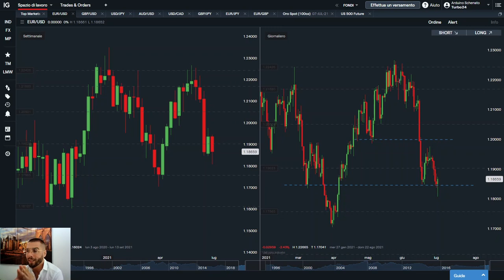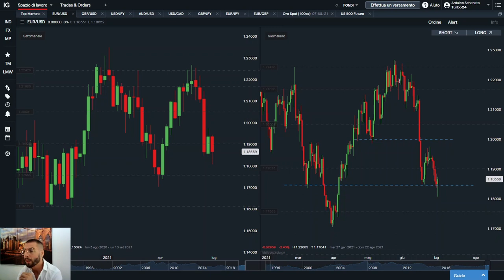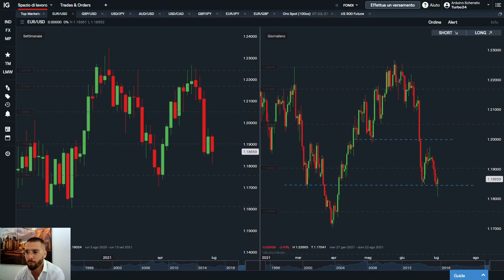Cambio EUR/USD: Tiene i minimi, ecco cosa farò.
In questo video Arduino Schenato  di Hereforex fa un'analisi operativa per la settimana prossima del cambio forex Eur/Usd.

[Analisi del 03/07/2021]